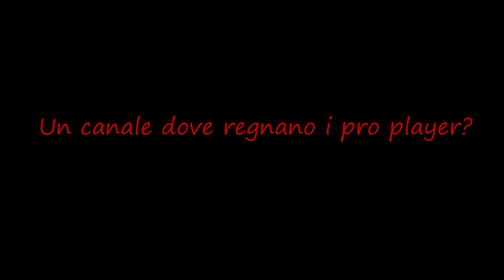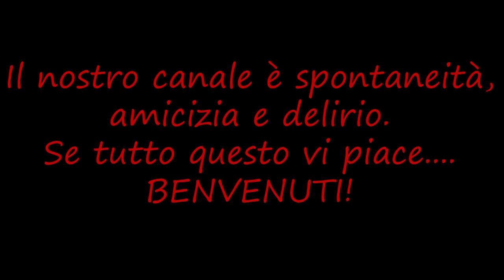Noi siamo gli AnimeInGaming: Trailer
Siamo due ragazzi romani con la passione per i videogiochi, i manga e il Giappone! Viviamo a Tokyo e ci piace condividere con gli altri le nostre passioni. Vuoi entrare a far parte del nostro mondo? Ne saremmo davvero contenti!